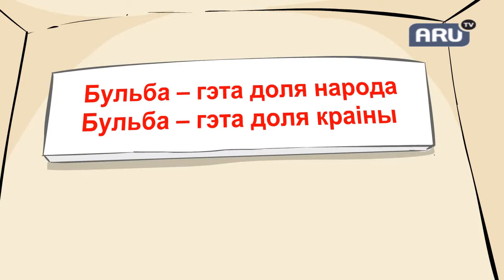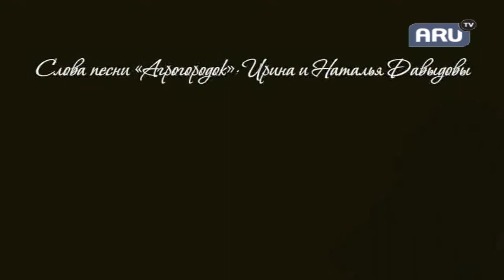Агрогородок. 4 серия. Веселые приключения в белорусском агрогородке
Сатирический мультсериал о размеренной жизни типичного белорусского агрогородка.